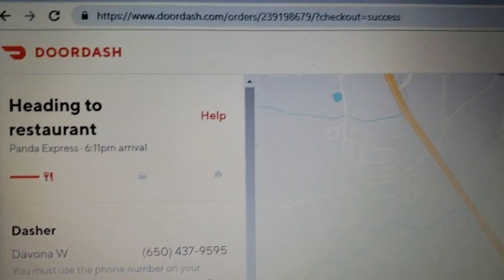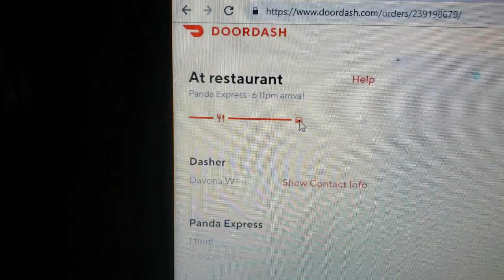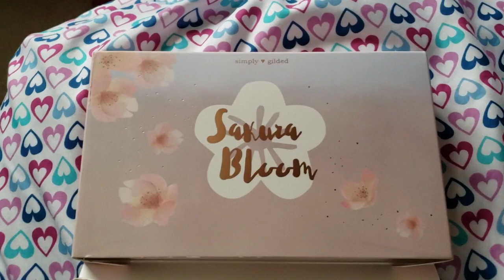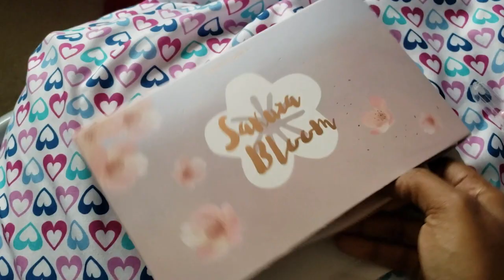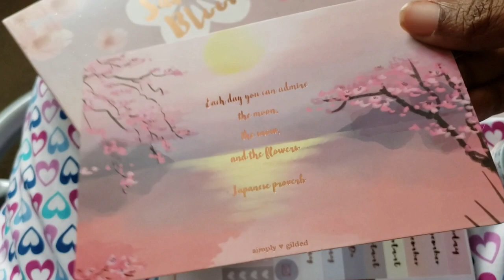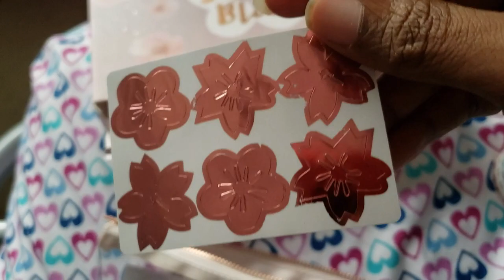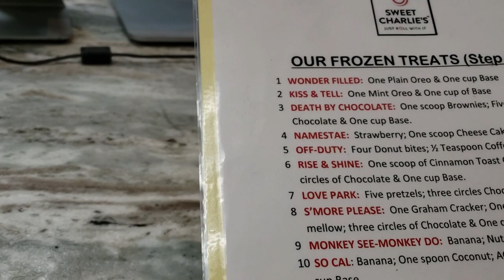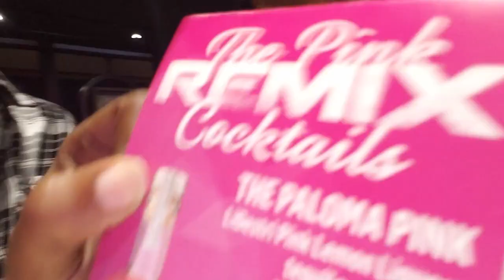Week In The Life of K René | Simply Gilded Haul | Date Night🤗| Sweet Charlie's | Mom Life Vlog's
Week In The Life With K René |Simply Gilded|Door Dash|Date Night🤗 , also I head out to Sweet Charle's and had an awesome time with my hubby.

 Let’s save and make money together
I’m K Rene. I will be posting a new video at least twice a week. You can expect to see videos that consist of planning, motherhood, faith, and everything in between. If your a newbie/oldie to my channel thank you for watching and please don't forget to subscribe and click the bell to get notifications so you don’t miss an upload from me!

                         Keep the Hope, Keep the Faith, and Keep Praying
                                                           🤗 ~K René~🤗

Artist/Song: